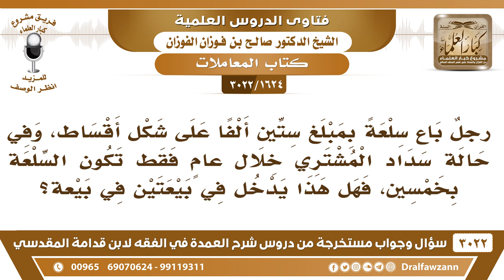[1624 -3022]رجل باع سلعة بستين ألفا على شكل أقساط وفي حالة سداد المشتري خلال عام تكون السلعة بخمسين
-"[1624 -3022] السؤال: رجلٌ باع سلعة بمبلغ ستين ألفا على شكل أقساط، وفي حالة سداد المشتري خلال عامٍ فقط تكون السلعة بخمسين، فهل هذا يدخل في بيعتين في بيعة؟
الجَوَابُ: نعم. إذا باعها بقيمتين الحاضرة كذا والغائبة كذا، هذا بيعتين في بيعة نعم.
للاشتراك في قناة الشيخ صالح الفوزان

للاستفسار والإقتراحات والدعم
رئيس الفريق
لمشروع كبار العلماء